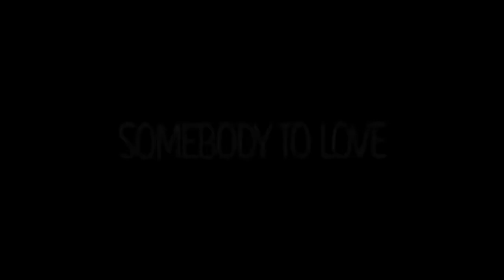Queen Somebody To Love